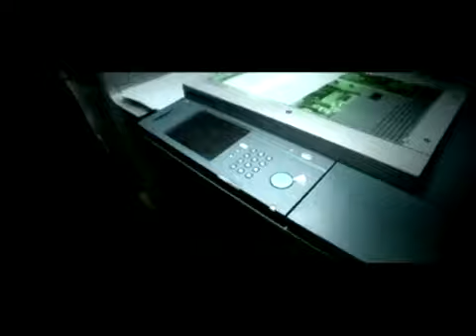Crashdïet-Breakin the chainz High-Quality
Crashdïet